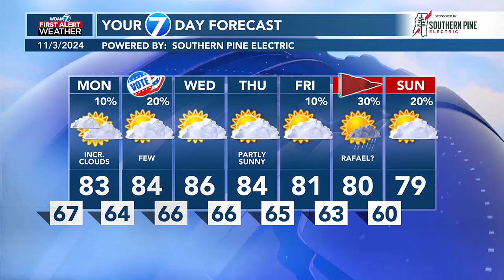Nick's Sunday PM Forecast 11/3